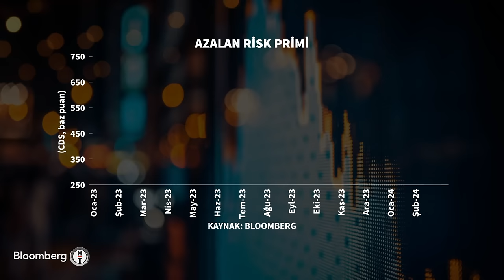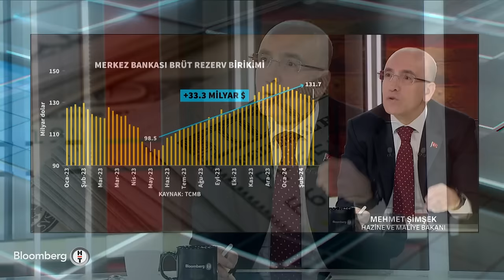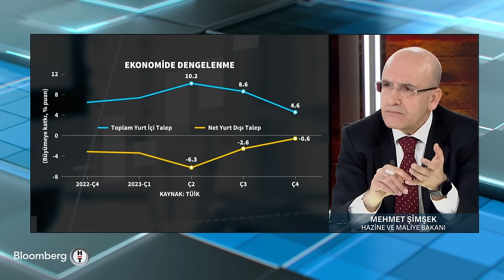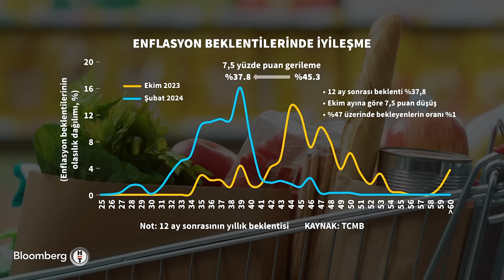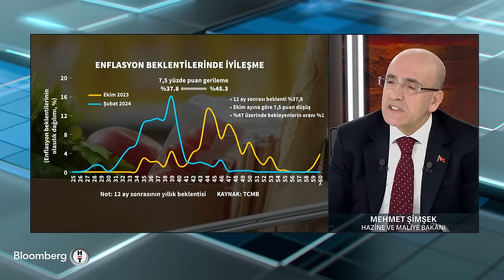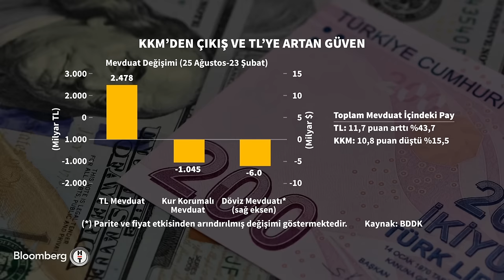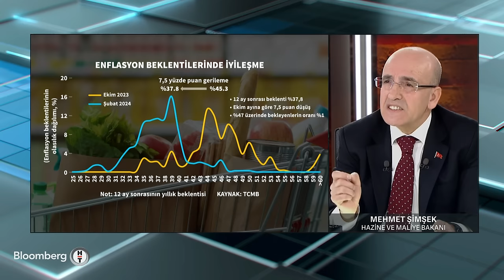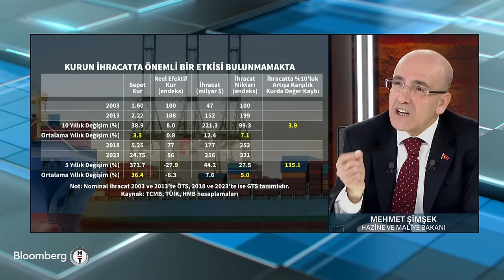Özel Röportaj - Hazine ve Maliye Bakanı Mehmet Şimşek | 4 Mart 2024